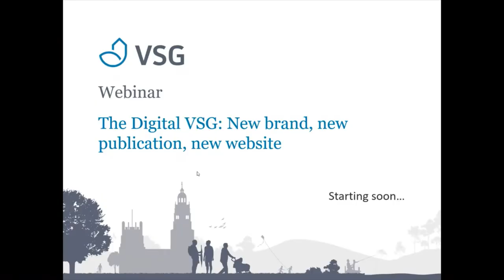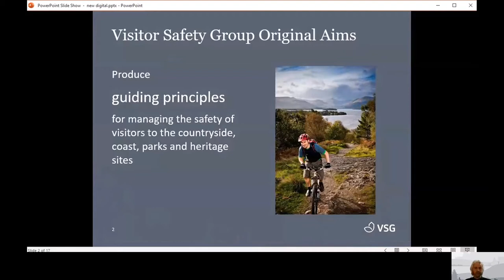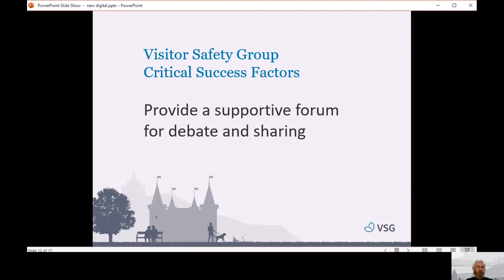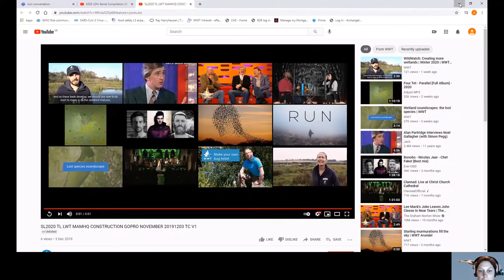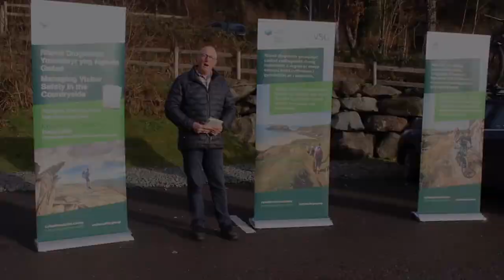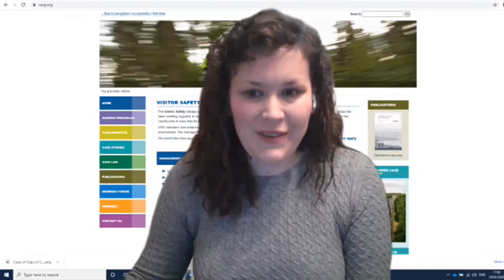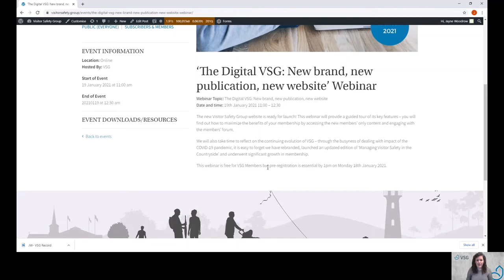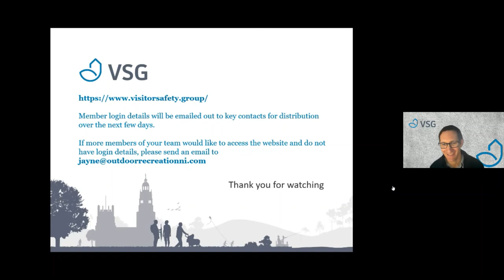'The Digital VSG: New brand, new publication, new website' Webinar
On Tuesday 19th January 2021 the Visitor Safety Group was delighted to announce the launch of the new VSG Website to its members. Members of VSG also shared their testimonials of the value of VSG membership to their organisation.